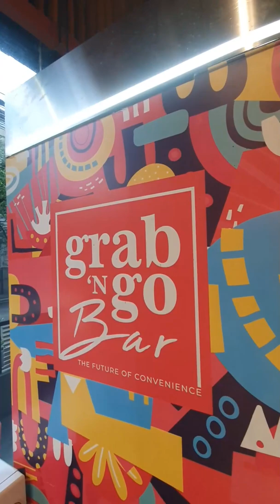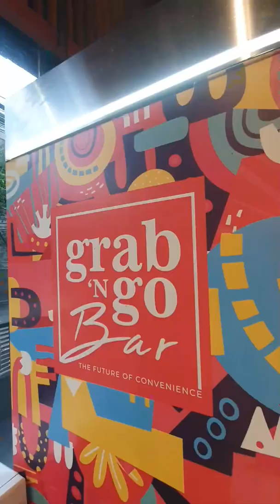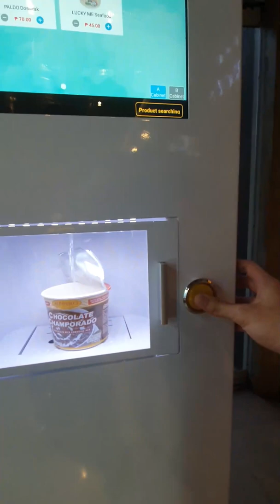Introduction: Grab N Go Machine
Machine introduction for Grab N Go Bar - The Future of Convenience

We are looking for Brand and Location Partners.